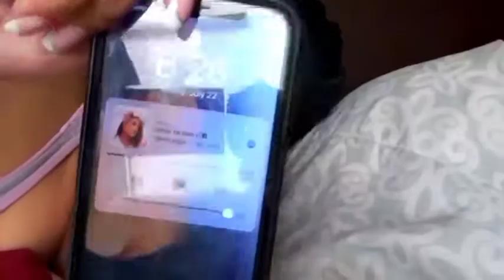BIRTHDAY VLOG 2022| selfie world, dinner, drinksss🎉🍹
Happy birthday to me!!🎉🎉🫶🏽🫶🏽 I know im late uploading but its here now!!! We went to dinner and out To party! Sorry i didnt bring my camera was living In The moment😫 hope you tstars enjoy!! Love you guys!!

𝙼𝚘𝚛𝚎 𝚐𝚘𝚘𝚍𝚒𝚎𝚜 𝚏𝚘𝚛 𝚖𝚢 𝚝𝚜𝚝𝚊𝚛𝚜😙⬇️

AND also click that 🔔 To get Notification when I upload New videos!!☺️

‼️‼️Don’t be Shy..Say HI😊 & Always remember our Moto “you were Born a star 💫 so let’s shine together!”

If you are someone who needs prayer feel free to message me! I’m here for you and I’m willing to pray with you. God said in his words “two or more come together in his name he will be there🙏🏽 Matthew 18:20

See you soon!! Love, Tiarakatrice💋